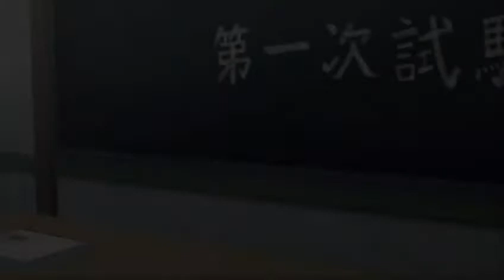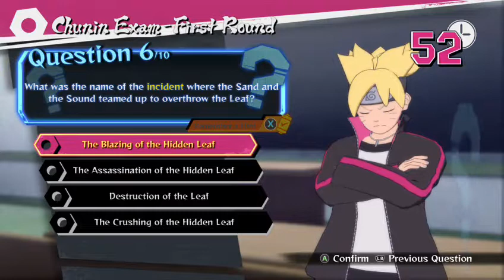boruto react p3 rage quite waring